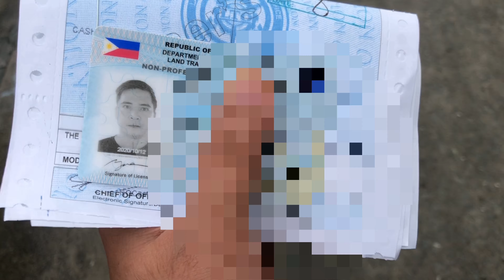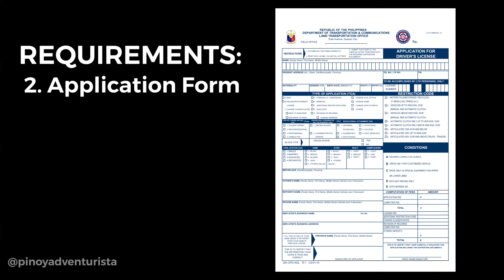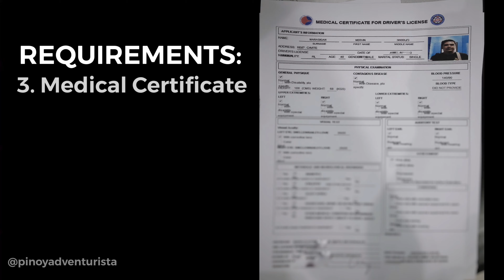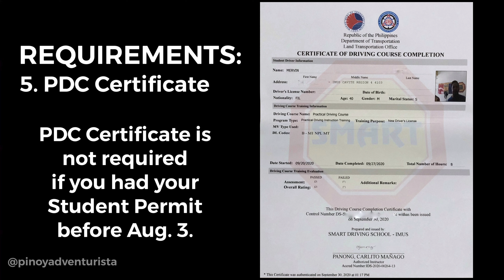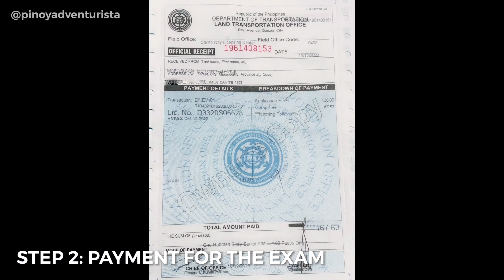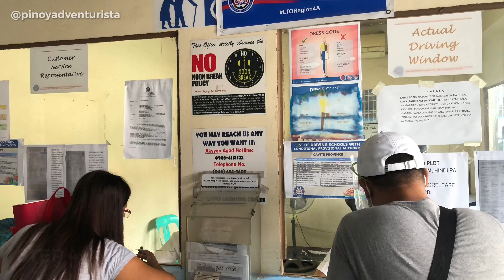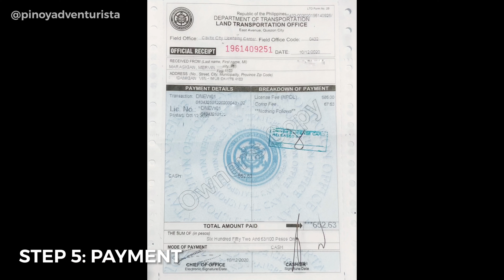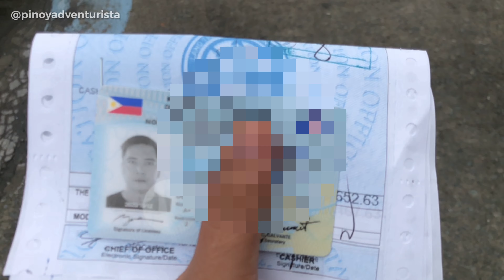LTO NON PROFESSIONAL DRIVER’S LICENSE Updated Requirements, Step-by-step Process & PDC FAQs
Narito ang step-by-step guide at new process kung paano kumuha ng non-professional driver’s license sa LTO.

LTO NON PROFESSIONAL DRIVER’S LICENSE 2021 Updated Requirements, Step-by-step Process & PDC FAQs ⬇️⬇️⬇️

How to get a driver's license in the Philippines 2021? Paano i-convert and student permit to non-professional drivers license? Ano ang mga requirements sa pagkuha ng nonpro driver’s license? Magkano magagastos?

Sasagutin natin lahat yan sa video na ito.